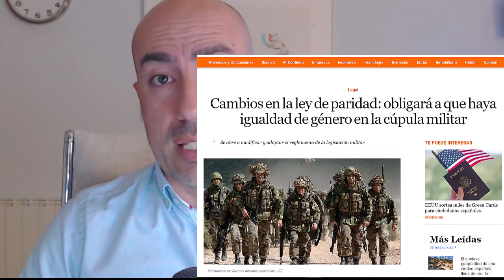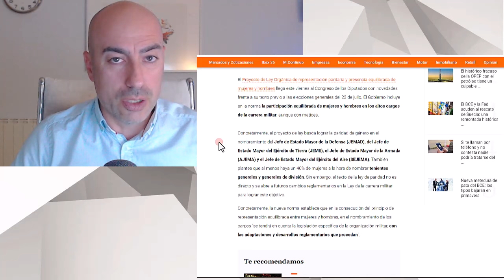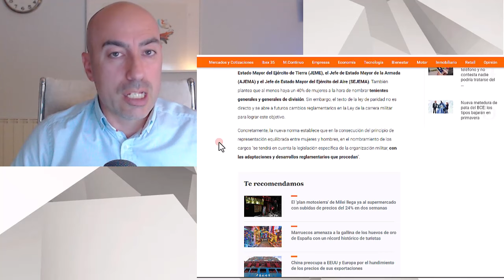📛 CÚPULAS PARITARIAS 📛 Así el gobierno quiere controlar las FUERZAS ARMADAS